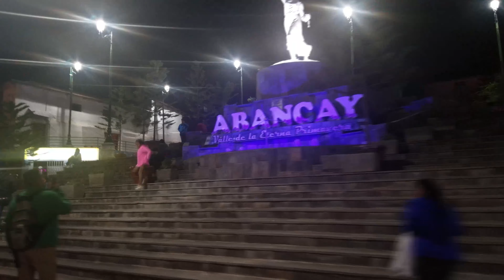SKY BLUE TURISMO VIVENCIAL